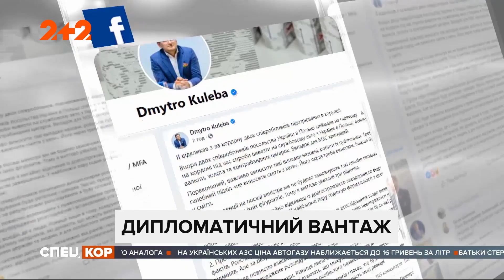На границе с Польшей задержали украинских дипломатов, которые перевозили золото и сигареты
UA - Про затримання своїх співробітників українського посольства в Польщі повідомив Міністр закордонних справ Дмитро Кулеба. Двох співробітників МЗС затримали на гарячому, коли ті саме перетинали кордон митного поста «Ягодин» на авто з дипломатичними номерами. Їхній бус був забитий золотом, валютою, готівкою та блоками цигарок.

RU - В задержании своих сотрудников украинского посольства в Польше сообщил Министр иностранных дел Дмитрий Кулеба. Двух сотрудников МИД задержали с поличным, когда то же пересекала границу таможенного поста «Ягодин» на авто с дипломатическими номерами. Их бус был забит золотом, валютой, наличными и блоками сигарет.